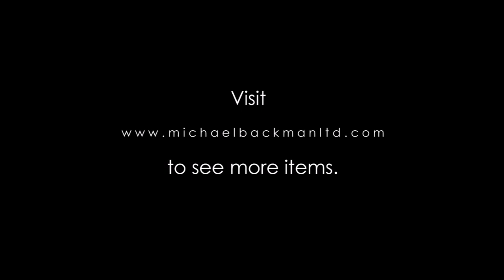5313 Kelantan Royal Coat of Arms Tekat Panel